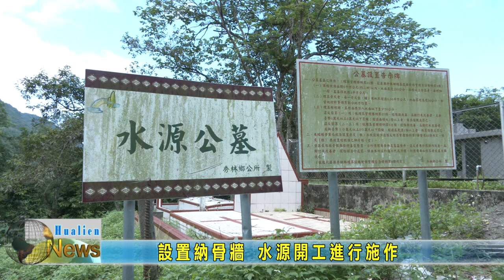20221027 08 設置納骨牆 水源開工進行施作